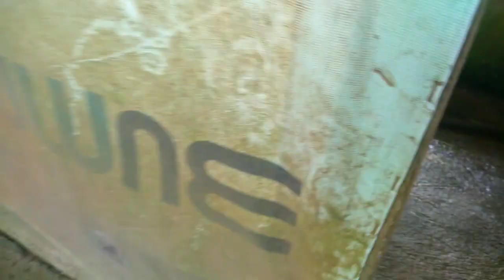Di Indonesian||ASLI BIKIN BETAH.. STRES Akan Hilang Tinggal Di kampung Yang Bersih Dan Indah Ini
kp ciawi
DS Cibitung
kec Rongga
KB Bandung barat
kali ini saya berada di kampung yang sangat bersih dan indah rumahnya masi alami asri susanya perkampunganya bikin stres hilang disini ada ketenangan selamat menonton semoga terhibur terimakasih atas kebaikannya assalamualaikum Wr WB